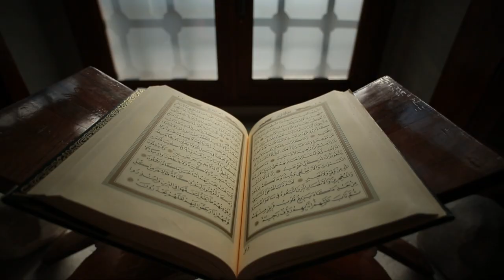Our Master Muhammad ﷺ and His Sublime Status | Trailer | Shaykh-ul-Islam Dr Muhammad Tahir-ul-Qadri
In this blessed month of Rabi Al-Awwal, Join us in celebration of our Holy Prophet Muhammad's ﷺ sublime status and magnanimous nature. Shaykh-ul-Islam Dr Muhammad Tahir-ul-Qadri explores the exclusive qualities and attributes conferred upon the Prophet (SAW), pertaining to his lofty spiritual status with Allah (SWT).

New episode premiering every Monday & Thursday

11am Canada Time - 4pm UK Time - 9pm Pak Time

At our YouTube Channel: YouTube.com/TQTalks